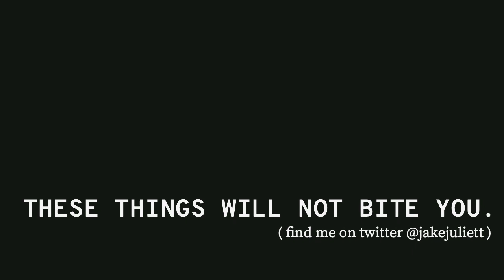ThingNo2 - There Are Too Many Digital Game Stores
A vlog-style video where I talk about why there are too many digital game stores and how to protect your game library.